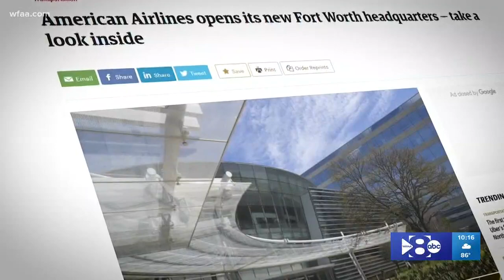Right on the Money: New homes, American Airlines, millennials, and more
New homes, American Airlines, millennials, and more.